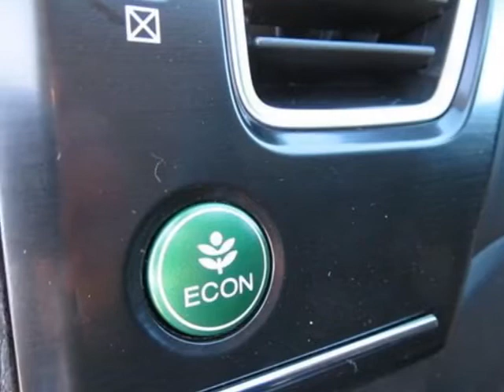2013 Honda Civic Sdn 4dr Auto LX Sedan - Franklin, TN